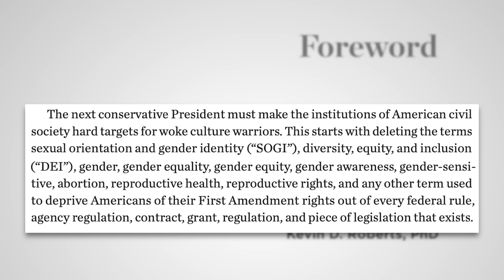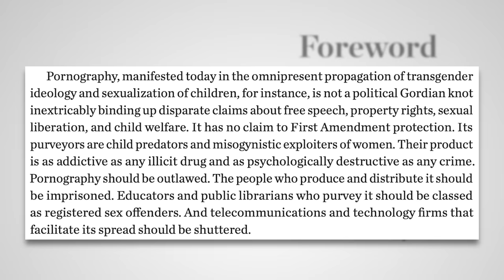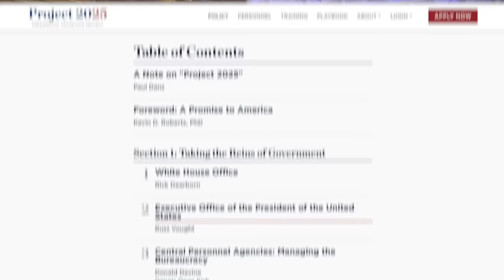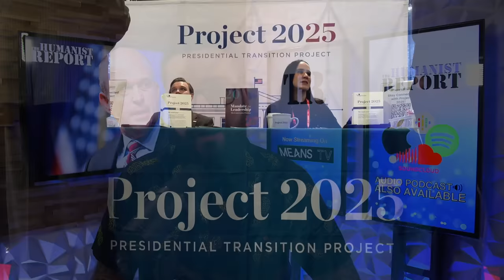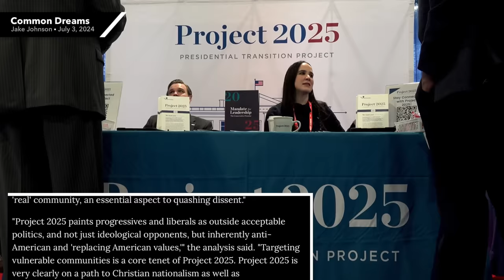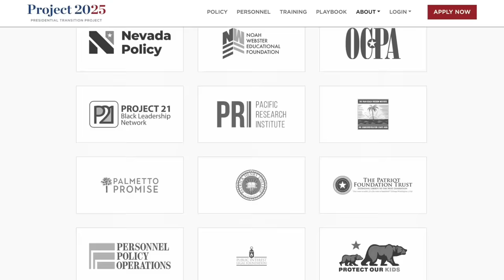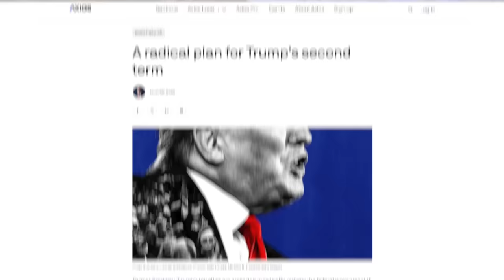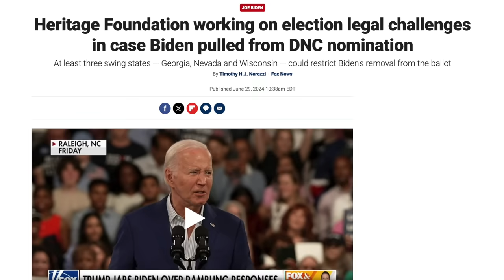Project 2025 Architect Threatens Violence if Americans Reject a Trump Dictatorship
The President of The Heritage Foundation, the group spearheading Project 2025, had a chilling response to the Supreme Court’s decision that granted absolute immunity to Presidents. He celebrated the Supreme court’s ruling and called his organization’s plan to turn America into a dictatorship a “second American revolution” and warned that it will “remain bloodless” only insofar as Americans are willing to comply with their theocratic Christian nationalist vision for the country. In this video we’ll react to his comments and look at the core tenets of Project 2025.